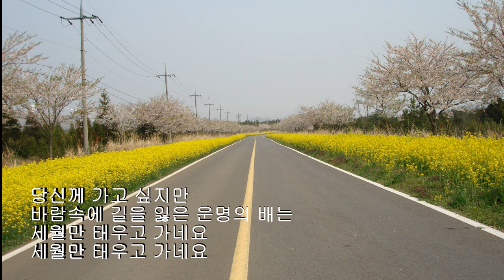사랑의경계선(원곡 박우철) cover고은향220811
주부가 불러 봅니다 사랑의 경계선